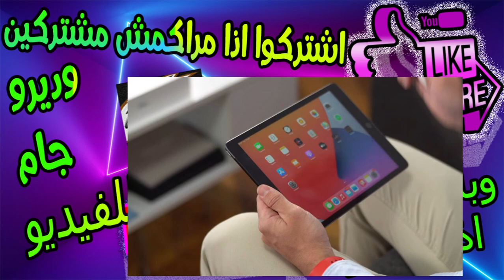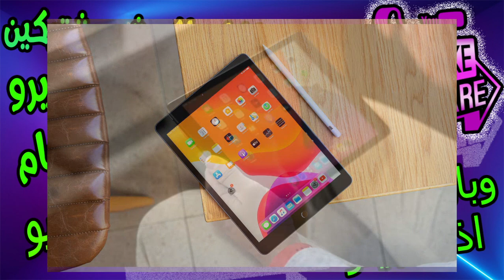سعر ايباد 8 في الجزائر لشهر نوفمبر 2020|ipad 8 prix algerie 2020|و هل يستحق شراءه في الجزائر????